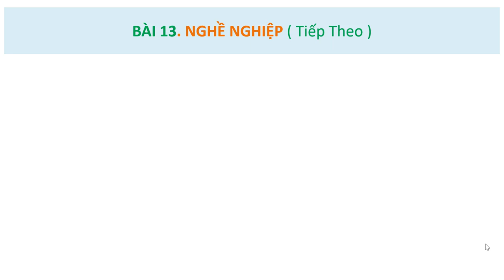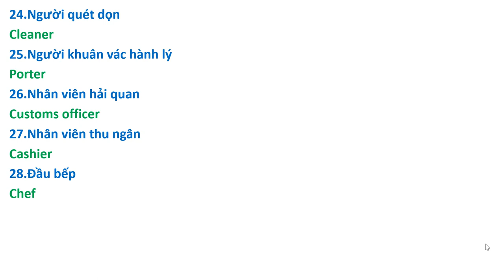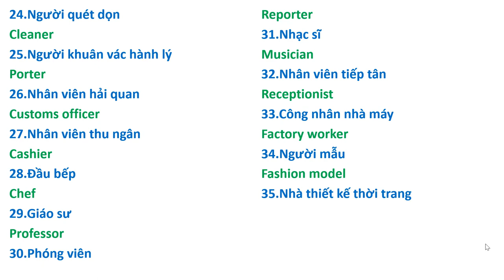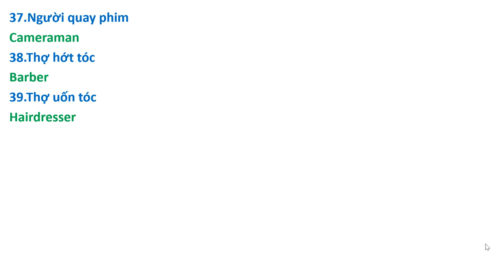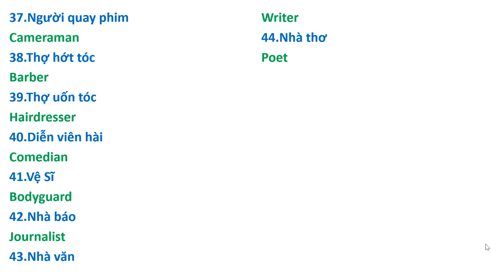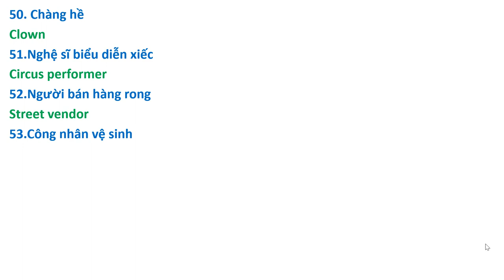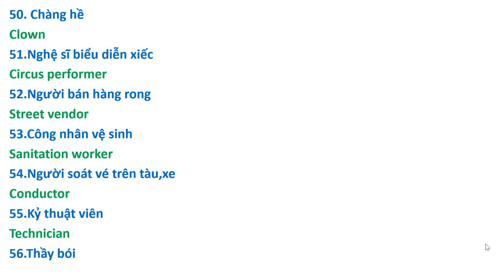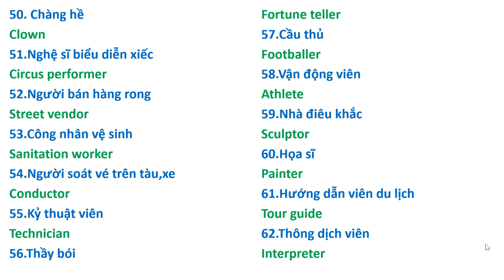62 NGHỀ Bằng Tiếng Anh. ( Phần 2 )